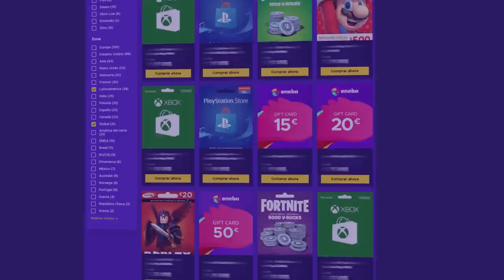TODOS ME TEMEN con MONTAGNE😈 | Shadow Legacy | Caramelo Rainbow Six Siege Gameplay Español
TODOS ME TEMEN con MONTAGNE 😈 en este Gameplay de Rainbow Six Siege español en Shadow Legacy.

▬▬▬▬▬▬▬▬▬ INFORMACIÓN SETUP ▬▬▬▬▬▬▬▬▬
● CPU: Intel Core i9-9900K 3.6Ghz
● MB: Asus Prime Z390-A
● Ratón: SteelSeries Rival 300
● Cᴀsᴄᴏs: Sades A6
● Micrófono: Blue Yeti
● Fuente Alimentación: 800W Mars Gaming
● Teclado: Newskill Seiryu